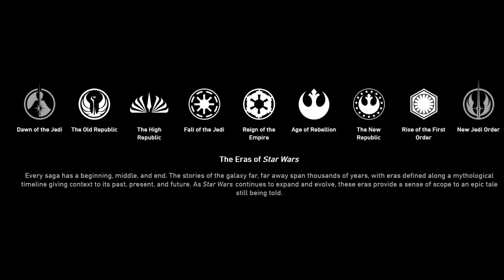2023 Star Wars: The year that was